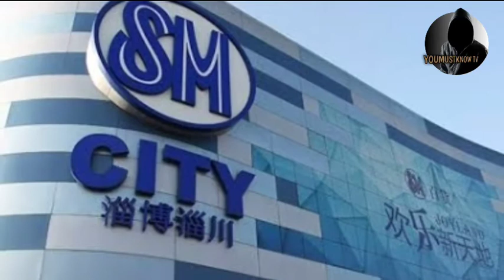Henry Sy Story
ito ang story ng buhay ni Henry Sy ang lalaki nag tatag ng SM Group , ang pinaka mayamang tao sa Pilipinas, ang SM group ay ang humahawak sa Banco De oro, BDO, China Bank, Equitable PCI Bank at mga SM branches